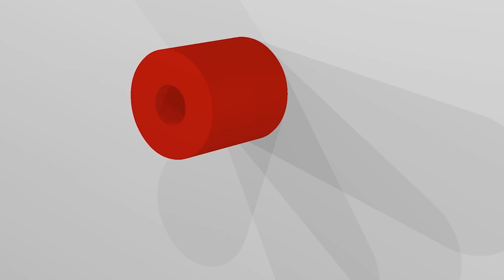OCTV - January 10, 2024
Announcements for the week of January 10, 2024